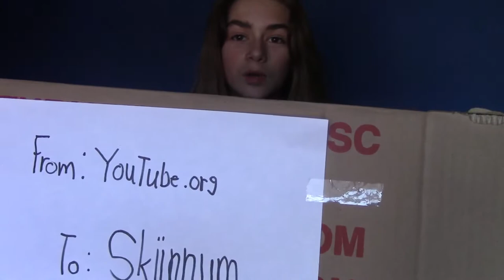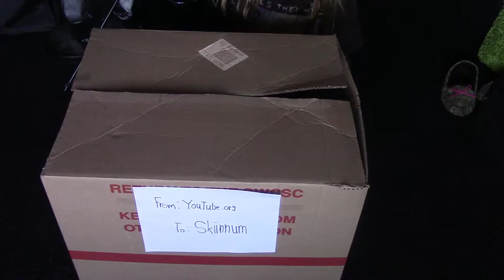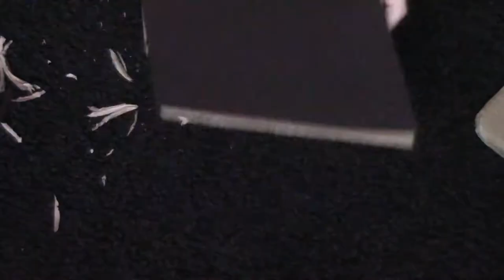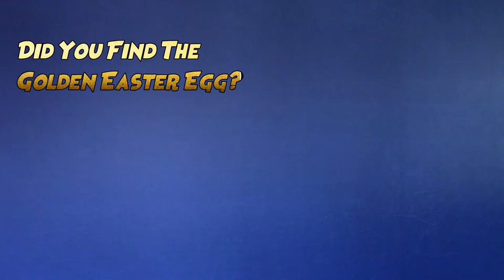50 SUBSCRIBER CARDBOARD PLAY BUTTON!!! -[Level Up!]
This is what happens when Skiinnum gets 50 subscribers and has some major time to kill! But seriously thank you! This video was super fun to make and when we get there, I have big plans for 100 subscribers! So stay tooned and Stay Coo!
If you enjoyed then please peck that like button!
Did you find the Golden Easter Egg?
Time Lapse Music: TheFatRat - Time Lapse